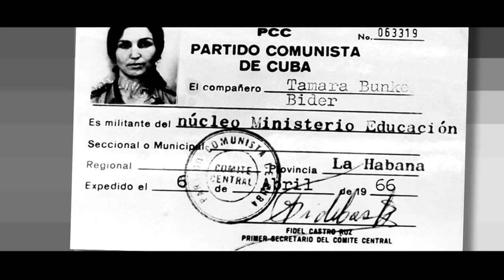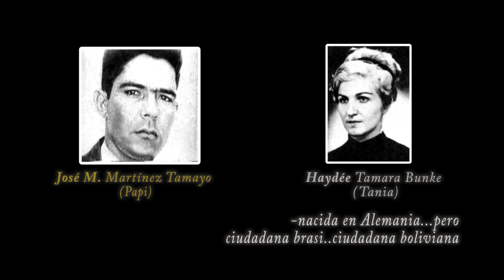HISTORIA DE ITA TRAILER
Documental de Adys Cupull y Froilán González.. Sobre "Tania" Tamara Bunke